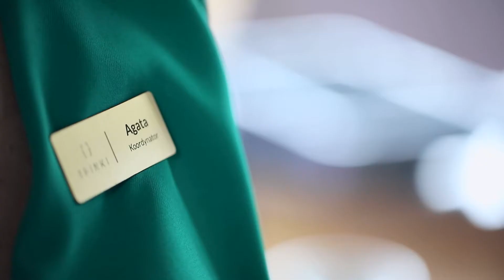Wesele Dwór w Tomaszowicach - praca konsultanta ślubnego - Agencja ślubna SPINKI.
Praca wedding plannera to nasza pasja.
Na tym filmie zobaczysz naszą pracę - a raczej jej efekt.
SPINKI to agencja ślubna działająca na terenie całego kraju.
Kraków. Warszawa. Poznań. Kielce. Gdańsk. Katowice. Łódź. Wrocław. Lublin. Rzeszów.
Nie ma dla nas rzeczy niemożliwych.
Jesteśmy expertami w branży ślubnej.
13 lat doświadczenia.
Kilkaset ślubów i wesel za nami :-)

- zapraszamy na kursy i szkolenia z praktykami dla początkujących konsultantów ślubnych!

Dziękujemy za FILM - Feel8 Studio.